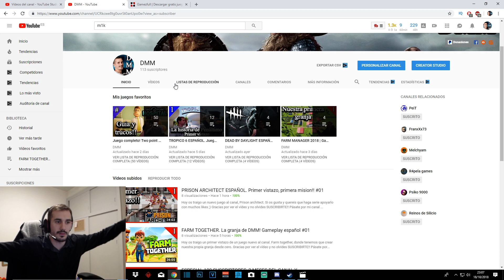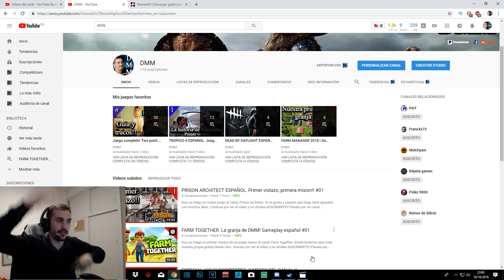EUROPA UNIVERSALIS 4 ESPAÑOL "LOGRO IRLANDA 2" Timelapse inicio #01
Lo siento por el video de Europa universalis 4 ya que me la lio mi hijo y no queria que os perdierais nada de nada por eso lo he adaptado asi. Volvemos a la carga con el logro de Irlanda y es el 4 intento.

Pásate por mi canal y échale un ojo a los otros vídeos ;)

Podéis comprar vuestros juegos favoritos a unos precios super reducidos entrando en este enlace y de paso ayudáis al canal: